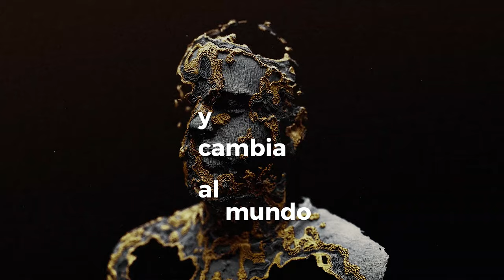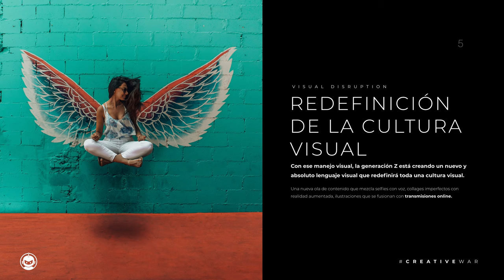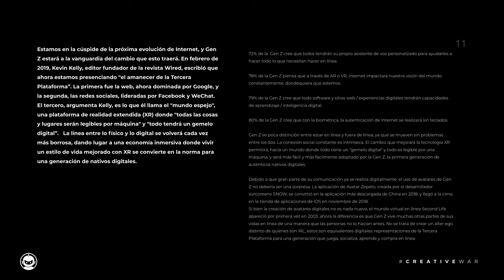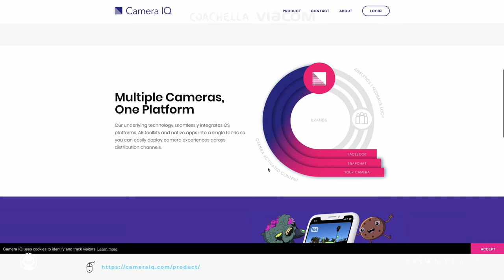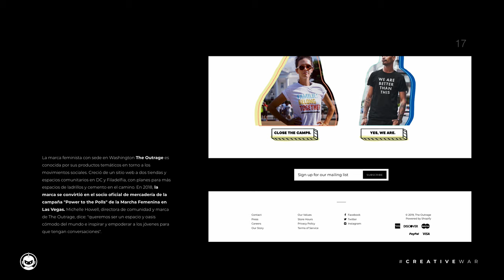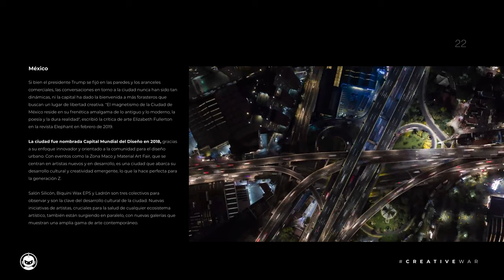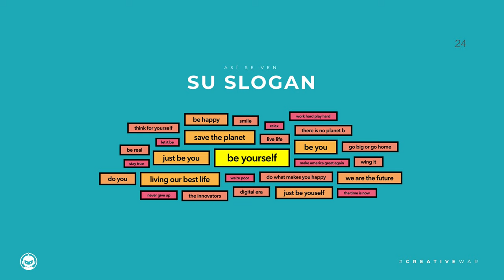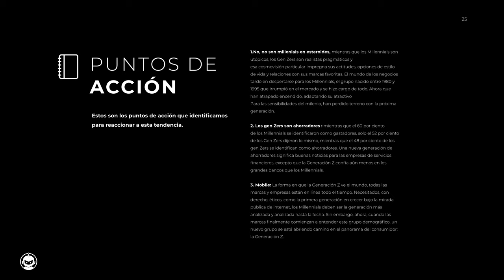BlackTrends 06. Generación Z / Zentennials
En este episodio de las blackTrends platicamos a profundidad cuáles son las peculiaridades de esta generación de acuerdo a diversos estudios que compañías como JWT Intelligence.